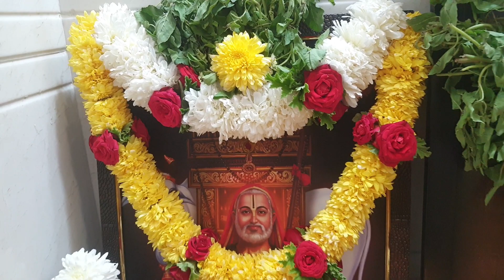Narayana Lakshmi Narayana 🙏